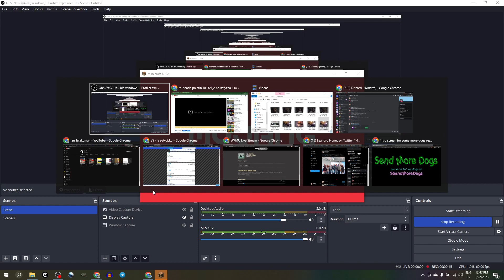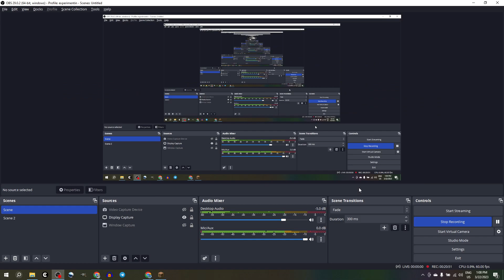zai troci tau la fenkijaloka xi re je cu sutra po mrobi'o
.i mi se zdile po limna kelci co nicte .i si'au snada po sefsi zdile kelci